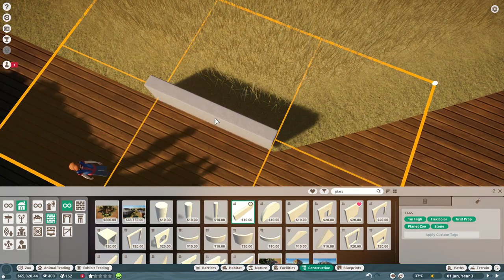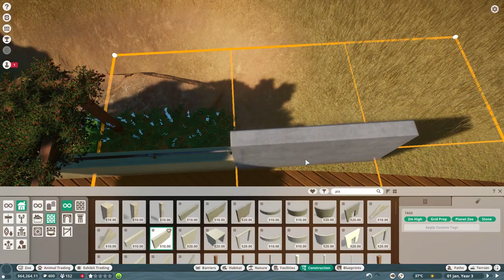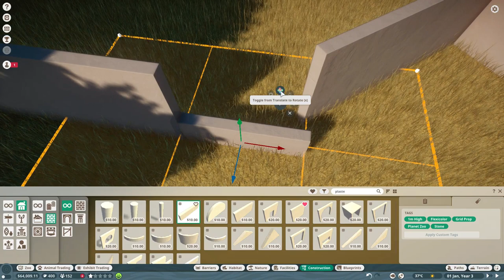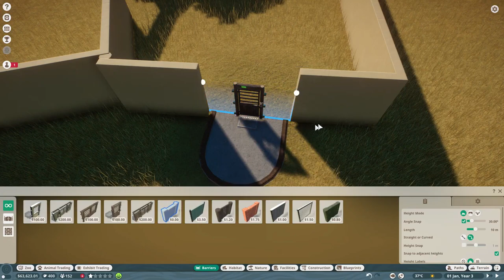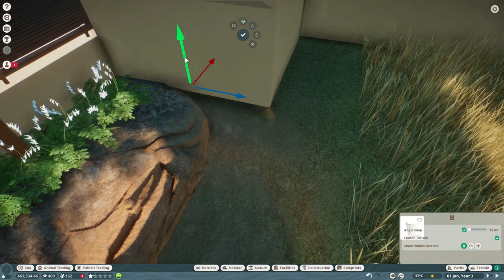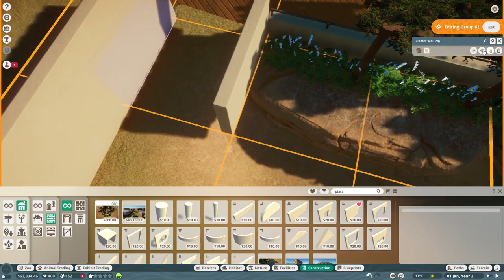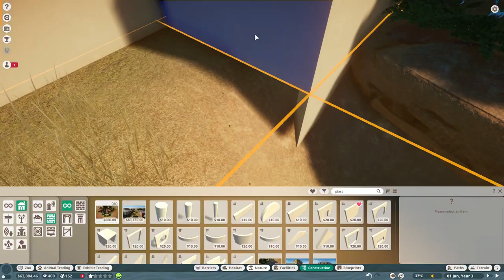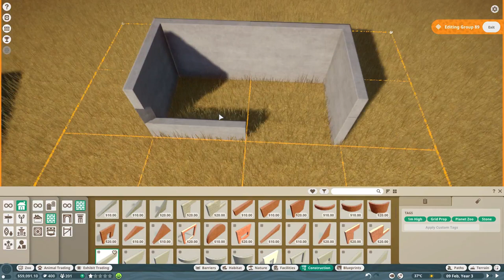Planet Zoo: Common Warthog exhibit speed build!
7th exhibit speed build and were doing the Common Warthog!